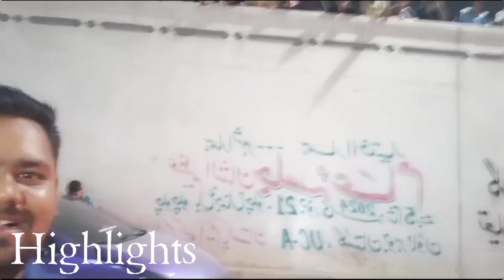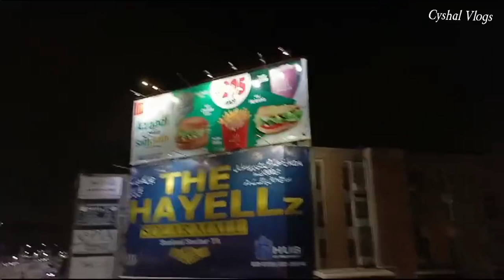How Karachi people celebrate 77th years of Pakistan|independence day |joharchorangi#vlog#trending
How Karachi people celebrate 77th years of Pakistan|independence day|Karachi|johar chorangi#vlog#trending